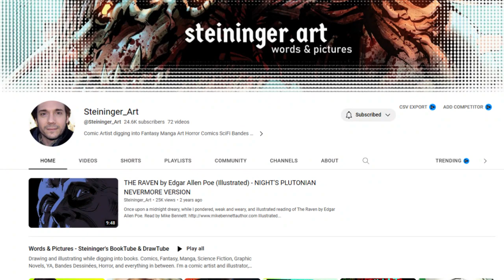Comic Talk Tuesday with Chris Steininger